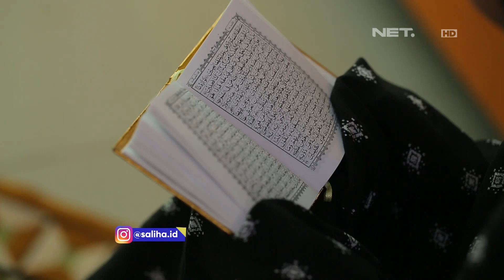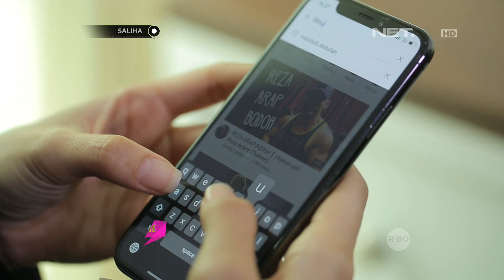Saliha - Keinginan ke Masjid Aqsa Membawa Indah Dewi Pertiwi Semakin Mantap Berhijrah